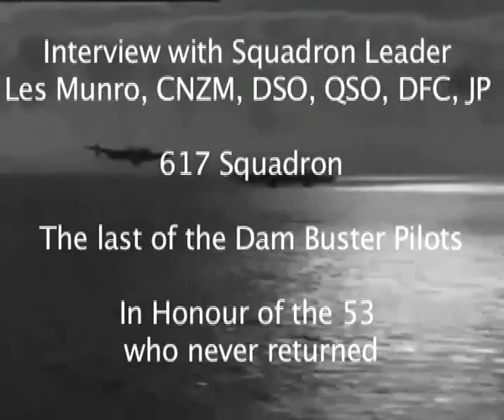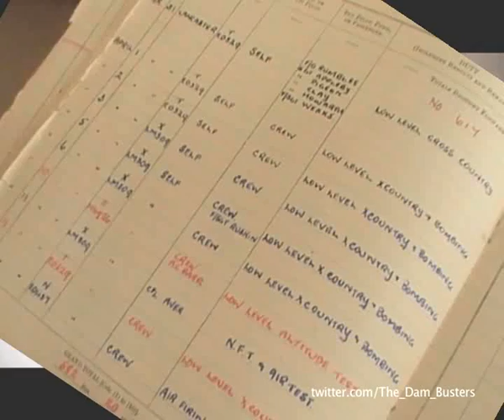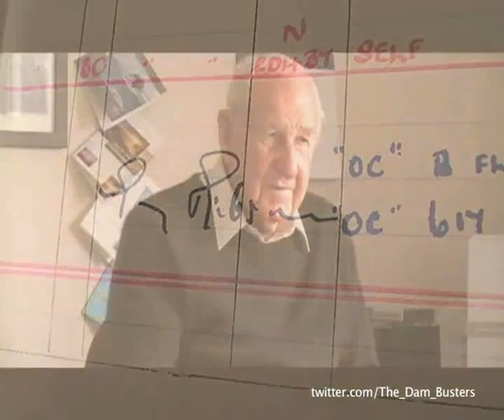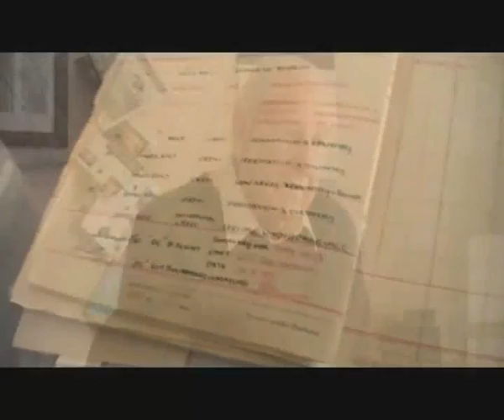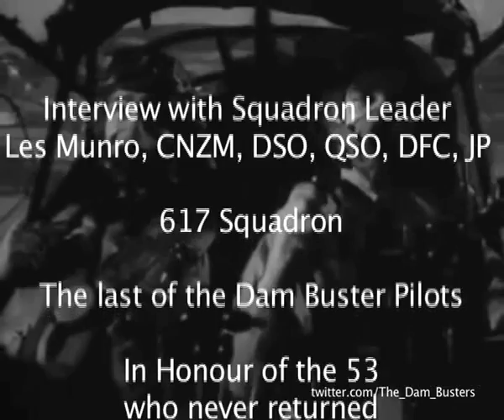Dam Buster Pilot Interview Sqn Ldr Les Munro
Les Munro. The last surviving pilot from the Dambusters Raid. Interview filmed in Tauranga, New Zealand.

Squadron Leader John Leslie (Les) Munro CNZM, DSO, QSO, DFC, JP (born 5 April 1919) is the last surviving pilot of the Dambusters Raid of May 1943.

Dambusters Raid
Munro was one of hundreds of aircrew volunteering to be part of the secretive 617 Dambusters Squadron being formed at RAF Scampton, and joined it four days after it was formed, on 25 Mar 1943.
The squadron was created to attack the dams of the Ruhr in an effort to wreck the industrial capacity of Germany. Of the 19 Lancasters that flew on that full-moon night, only 11 returned. Munro, as pilot of W-Willie, was scheduled to bomb the Sorpe dam. His aircraft was damaged by flak over the Netherlands, which knocked out all communications, and after a vote among the crew it turned back to land in Lincolnshire, still carrying its mine. His DSO was awarded while he was with 617, on 28 March 1943.
Munro was promoted to Squadron Leader on 14 February 1944 and was posted to command 1690 BDTF Squadron (Bomber Defence Training Flight) on 13 Jul 1944. He was released from the air force on 5 Feb 1946, a veteran of 58 missions, and he retired from flying.

Other campaigns
 Munro said "I would be the first to admit that I was pretty lucky. Most blokes who survived even a couple of operational tours would say that luck was on their side."
He experienced numerous wartime incidents, and his logbook shows that when departing Scampton to bomb Bremen with four 500 lb general purpose bombs, his aircraft crashed and burned shortly after takeoff, but the crew escaped.
Munro took part in Operation Taxable in conjunction with the D Day landings in Normandy in which the Lancasters flew precise, elongated circuits dropping Window (aluminium strips), to convince German radar installations that a huge flotilla of ships was approaching Cap d'Antifer. The ruse was successful and the last of the 617 squadron Window droppers witnessed German shore batteries firing on the "Ghost" convoy
Munro described the operation in his logbook as:
"The creation of a tactical surprise to support the landing of troops on the opening of the second front. The most hazardous, difficult and most dangerous operation ever undertaken in the history of air warfare. Involved flying within at least nine miles of the enemy coast without fighter cover, and in conditions of bright moonlight and at a height of not more than 3000 ft (three thousand) at which the aircraft was open to attack by the deadliest of all weapons - light flak."

Munro's co-pilot on this operation was Wing Commander Leonard Cheshire, the squadron's commanding officer who later won the Victoria Cross.

Post military

Following his career in the military, Munro returned to New Zealand where he worked as a property valuer for a time and then on farms in the King Country before establishing his own farm near Te Kuiti. For some time he was involved in local politics as a councillor, and served as Mayor of Waitomo District Council from 1978 to 1995. On retirement he moved to live in Tauranga.

He has a street named in Te Kuiti, Les Munro Place.

Dambusters Remake - Wingnut Films, Exec Producer, Peter Jackson
As the last living pilot of the strike team, Munro, joined the production crew in Masterton as technical adviser on a remake of the film. In this interview, Munro shares some insights into his input so far to the process, and his hopes and expectations from the film.

If you would like to help one of

Leonard Cheshire Disability

Please also show your support for the RAF Benevolent Fund